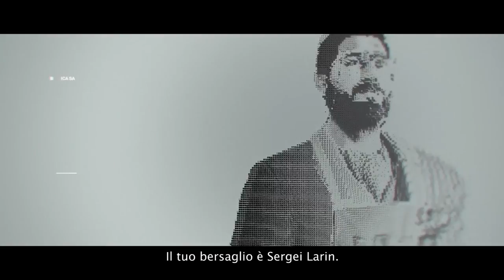Hitman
Trailer Elusive Target